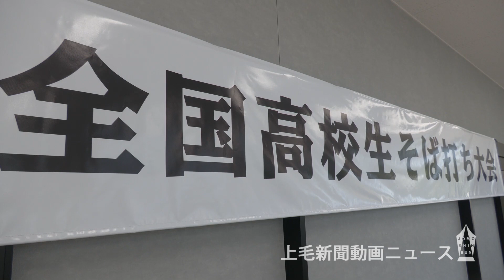高校生がそば打ちの技術競う 太田で全国大会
全国の高校生がそば打ちの腕を競う「第1回日本そば文化学院全国高校生そば打ち大会」第2日が8月20日、群馬県太田市熊野町の日本そば文化学院で行われた。群馬県の利根実業高が登場、生徒は真剣な顔つきでそば打ちを披露した。
　同大会は新型コロナウイルス感染拡大による全国大会の中止を受けて開催された。31日まで行われ、審査結果は9月1日に発表する予定。